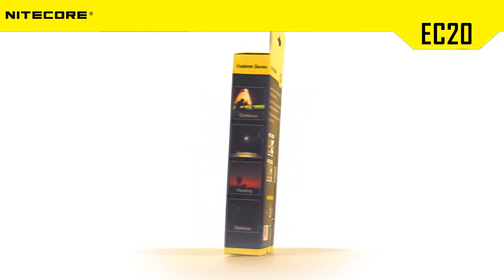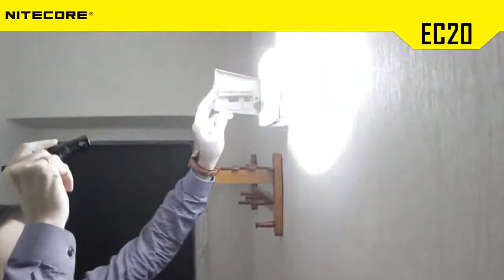Фонарь Nitecore EC20